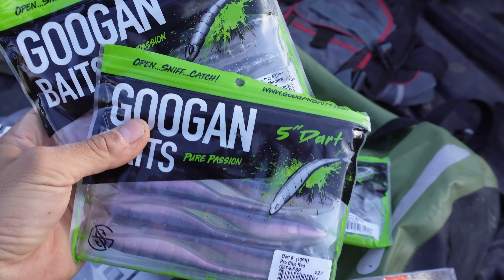El Señuelo MÁS EFECTIVO Para Pescar en Lagunas!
Se activaron las Lobinas grandes en la laguna y nuestro amigo Beto de Kayak fishing MX nos invitó a probarlo nosotros mismos y no nos decepcionó, hubo muy buenas capturas en los clásicos escenarios de tildares y canales que nos ofrece este lugar.

RESERVA TU VIAJE DE PESCA EN KAYAK CON BETO

Facebook. Kayakfishingmx